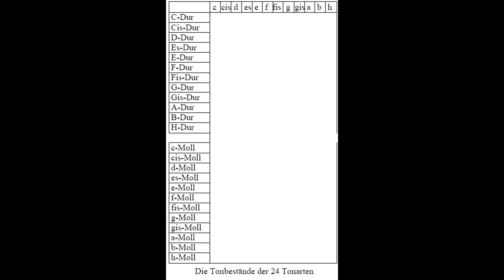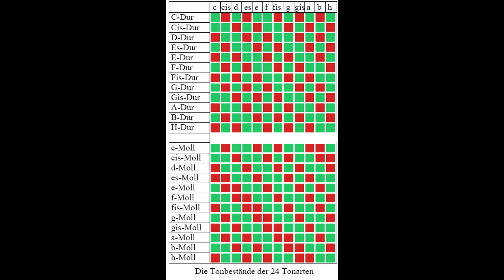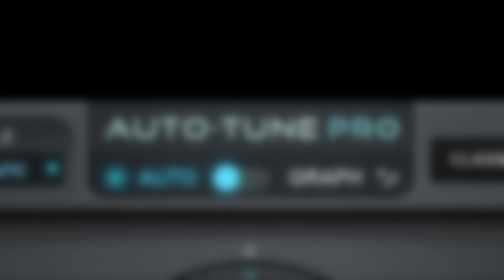MADONNA ESC2019. DAS WAR IHR PROBLEM! | benjamin.de